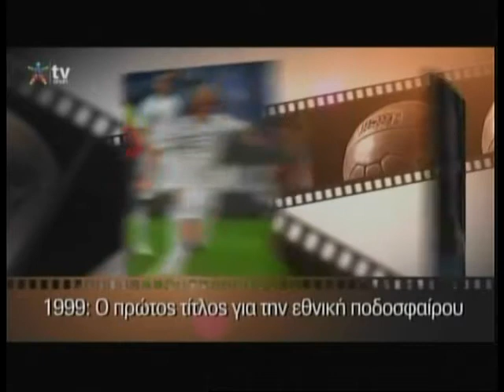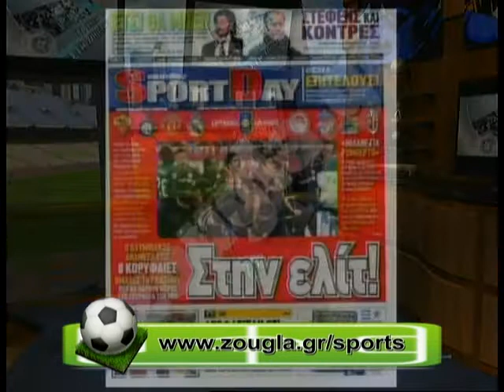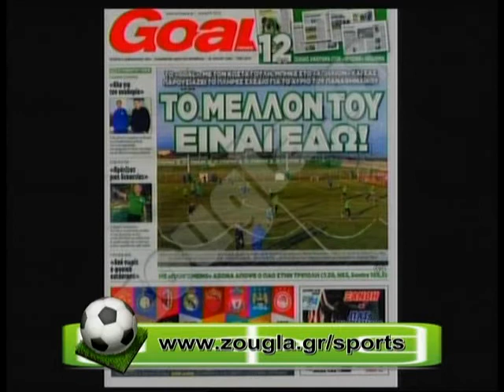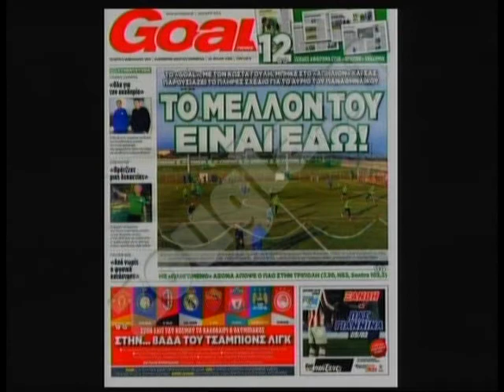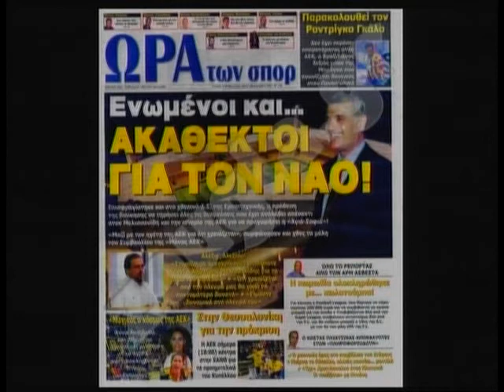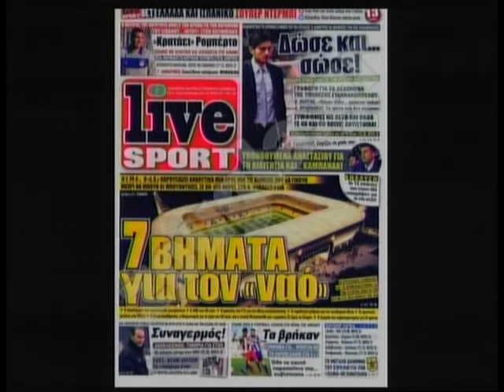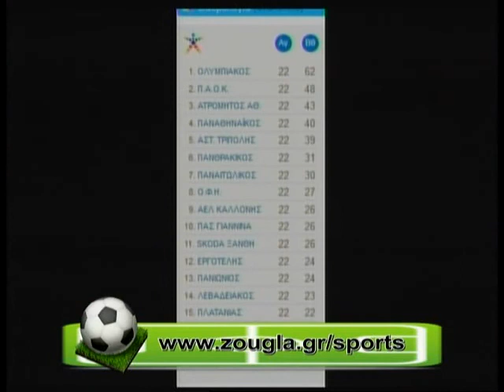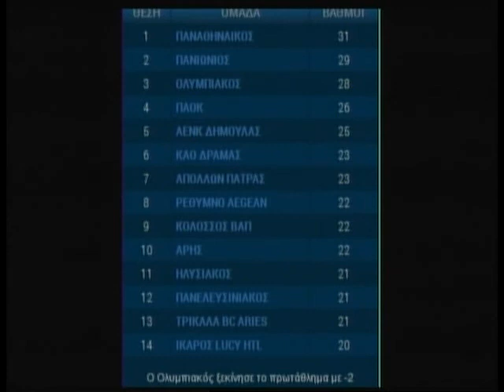05.02.2014 « Zougla sports » με τον Ανδρέα Αθανασούλη στη Zougla Tv